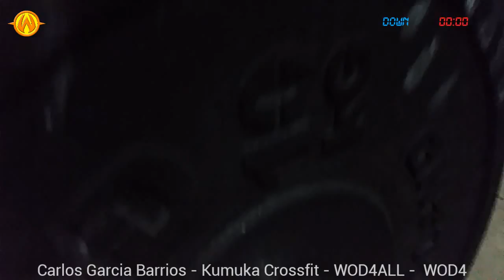WOD4ALL - WOD4 - RX - CARLOS GARCIA BARRIOS - 40KG